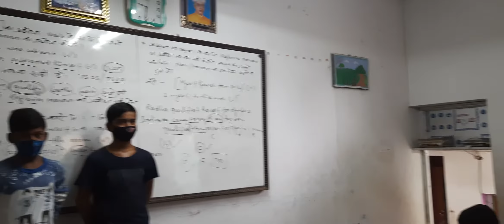HALF YEARLY EXAMINATION || CLASS-12 || HINDI